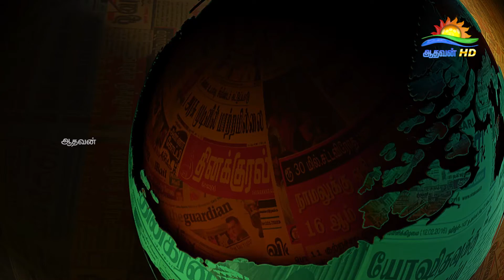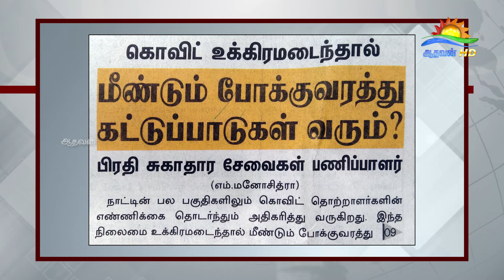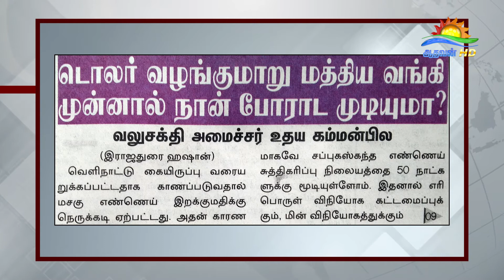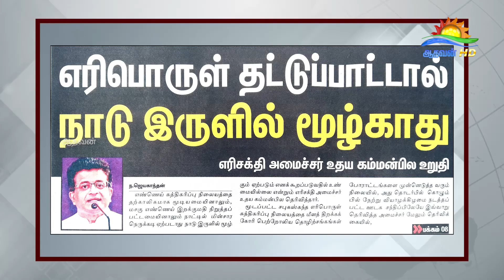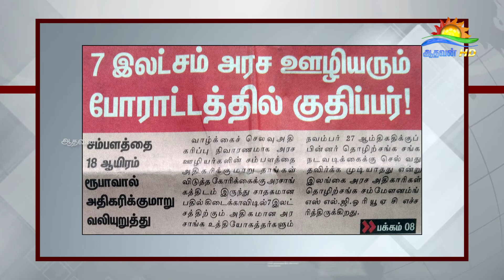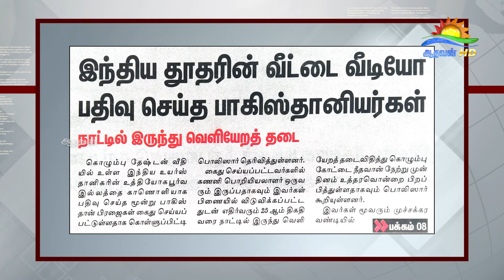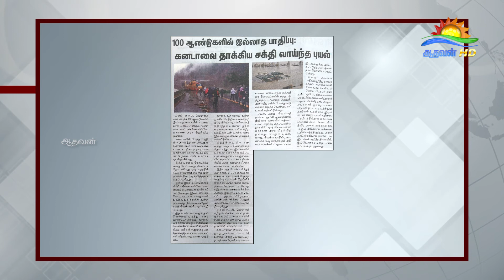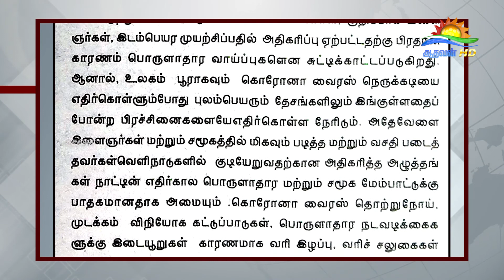பத்திரிகை கண்ணோட்டம் 19 11 2021